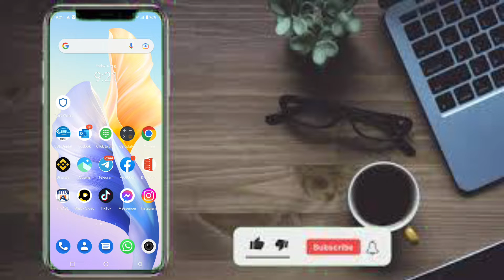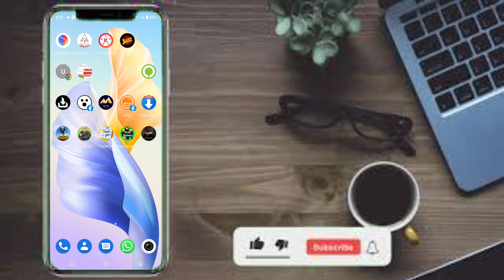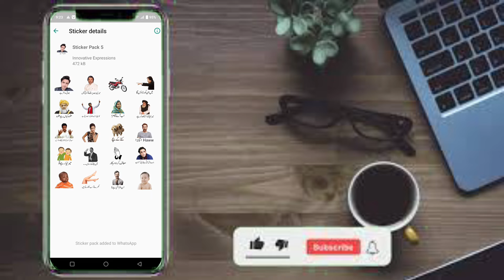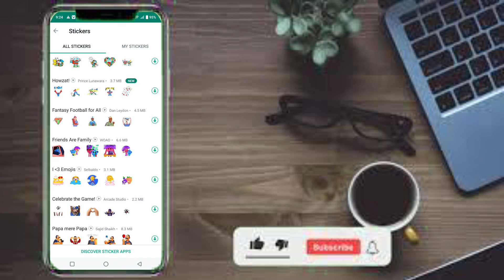whatsapp hidden features//Whats app min Emoji kise add karny//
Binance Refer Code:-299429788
Hello Friends:-
This channel is designed to teach you about online earning
In This Channel we will Teach you how to do everything online from which app
There in no Guarantee that any of our apps will do business your way
If you Need any kind of information you will contact with us on FB Instagram What's app..
if you are interested in vesting you will also find videos from our channel..
And if you are interested in games we have many PUBG videos...
5 Dollar finance//best investment platform//best as metaforce platform